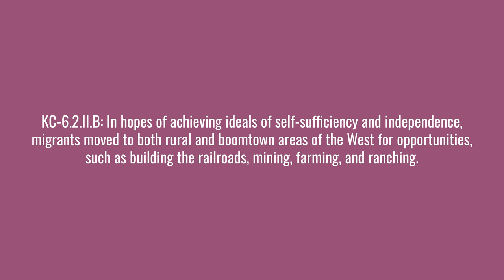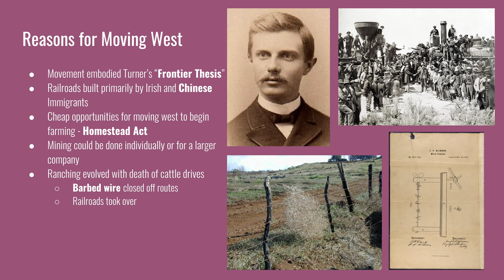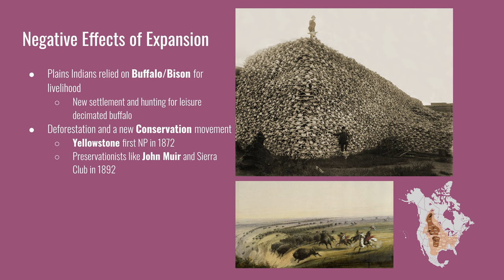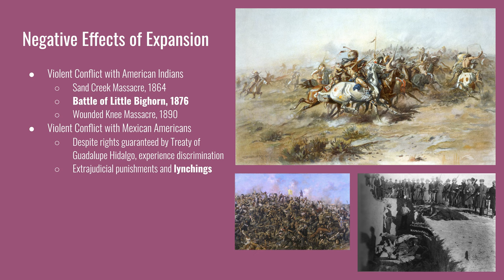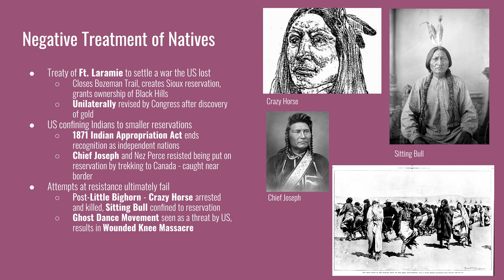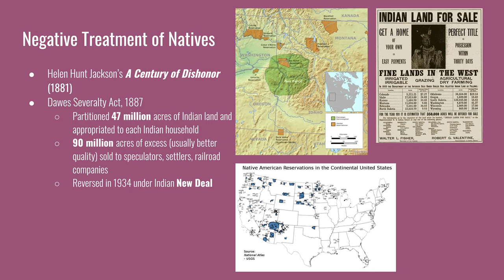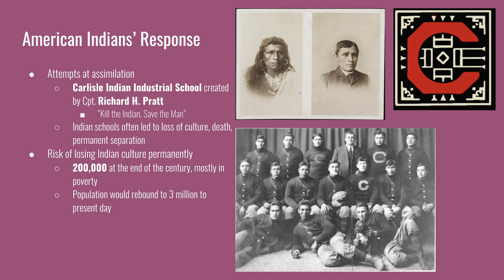#57 - APUSH 6.3 Westward Expansion: Social and Cultural Development [UPDATED]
to find notes and activities for this lecture and others in the unit. If you found this helpful, would like to help keep APUSHslides.com going, or would like access to the slides in the lecture, you can